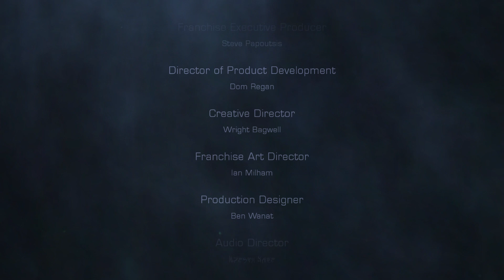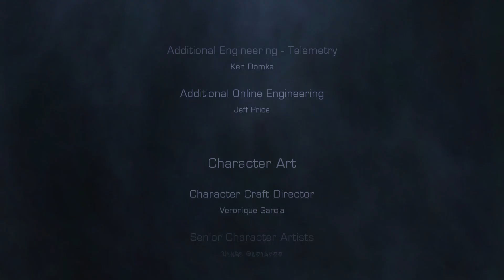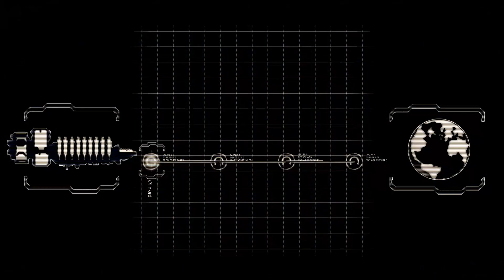Dead Space 2 Wracks Plays Chapter 15 ENDGAME